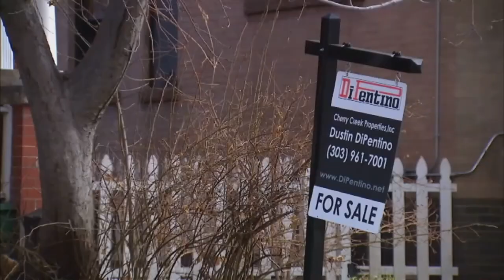What mortgage rate fatigue could mean for the housing market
Real estate expert Lane Lyon discusses mortgage rate fatigue and what it could mean for Colorado's housing market in the coming months.

9NEWS (KUSA) is located in Denver, Colorado.